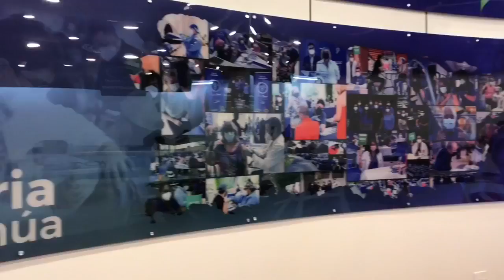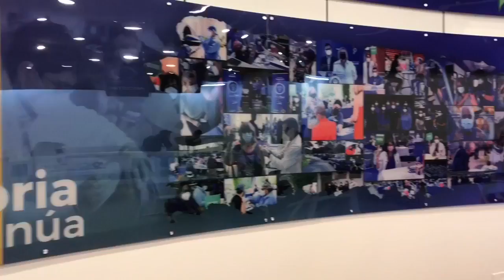Apertura del VacuTour en Plaza Las Américas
[Ahora] Mire un programa especial donde se entrevista a las principales personalidades de la salud en Puerto Rico en el momento más crucial para alcanzar la anhelada inmunidad de rebaño. Los periodistas Luis Penchi y Bruni Torres entrevistan al secretario de salud, Dr. Carlos Mellado quien habla de la salud mental de los puertorriqueños, la humanización en los servicios de salud, las terapias de conversión y el rol del cannabis medicinal para diversas condiciones de salud.